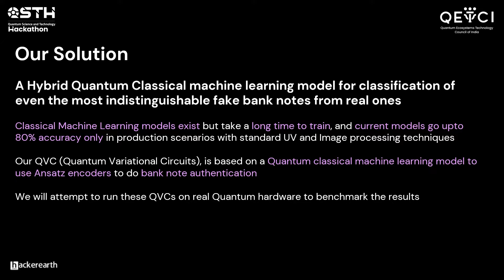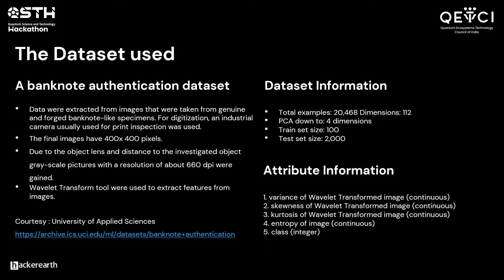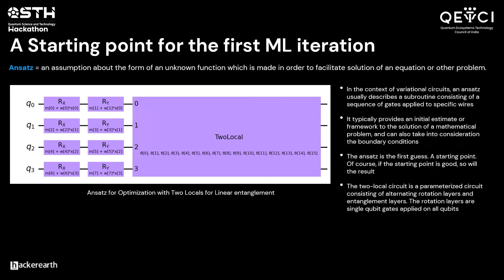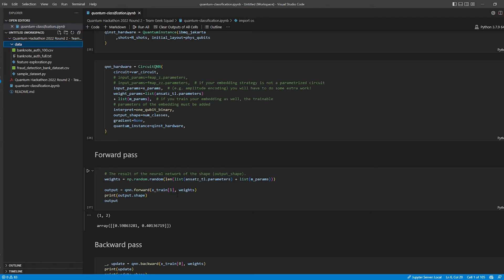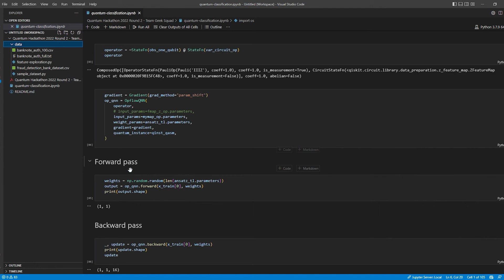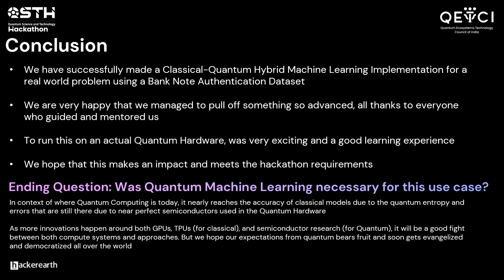Quantum Science & Technology Hackathon 2022 | Classical-Quantum Hybrid ML | Bank Note Authentication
This is a submission video for the QSTH 2022 Hackathon for the Finance Theme.

We have used IBM Quantum Hardware to run our Classical-Quantum Machine Learning Model, or Quantum Support Vector Machine (QSVM). We used different algorithms and formulas to frame our Quantum Variational Circuit. A presentation with deep dive-specific details is attached as a PDF along with this submission for reference regarding what has been used where, and why.

We also created a classical SVM machine learning model, and an ANN (Artificial Neural Net) to do the same classification that we have done for Quantum SVM and compared the results.
Our Quantum Variational Circuit (QSVM model) proved to have slightly better accuracy than the classical counterparts (This is considering the current Quantum hardware available as of today)